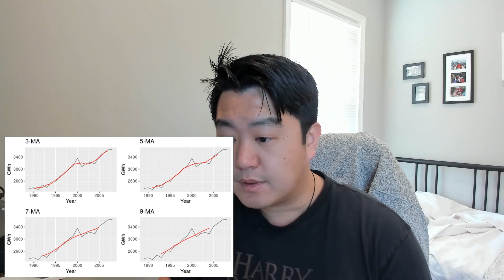Book Review - Time Series Forecasting with Prophet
Prophet is a powerful tool that empowers Python and R developers to construct scalable time series predictions. This guidebook will equip you with the necessary knowledge to implement Prophet's state-of-the-art forecasting techniques and model future data with a higher degree of accuracy and with minimal lines of code.

You'll embark on a journey to explore the evolution of time series forecasting, from the rudimentary early models to the cutting-edge models of the present era. The book will guide you through the process of installing and configuring Prophet on your computer and building your initial model using just a few lines of code. You'll also delve into more advanced features, such as visualizing your forecasts, adding holidays, seasonality, and trend changepoints, handling outliers, and more. Additionally, you'll gain an understanding of why and how to modify each of the default parameters.

As you progress through the later chapters, you'll learn how to optimize more complex models with hyperparameter tuning and by incorporating additional regressors into the model. Finally, you'll discover how to run diagnostics to evaluate the performance of your models and take advantage of some useful features when utilizing Prophet in production environments. By the end of this comprehensive Prophet book, you'll be able to take a raw time series dataset and develop advanced and precise forecasting models using concise, comprehensible, and replicable code.

You'll learn:
✅Implement Prophet's advanced forecasting techniques to model future data with high accuracy using minimal code
✅Add holidays, seasonality, and trend changepoints to forecasts and handle outliers
✅Optimize complex models using hyperparameter tuning and additional regressors, and evaluate model performance through diagnostics